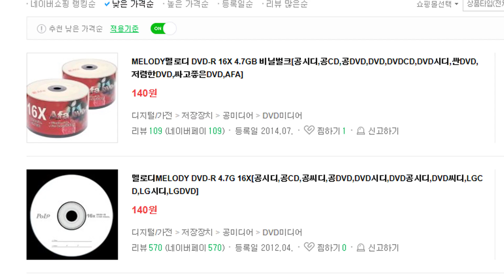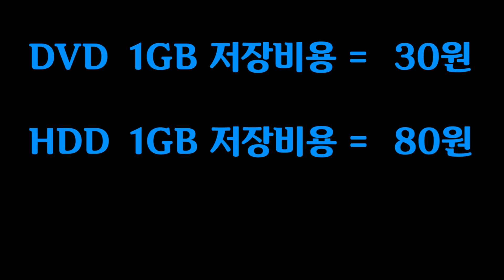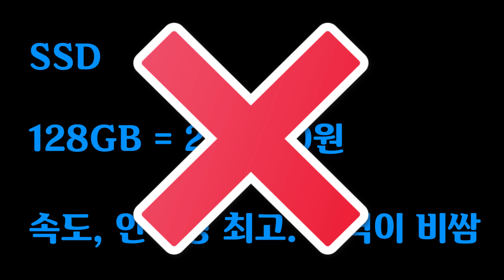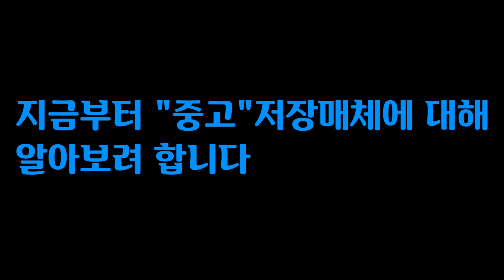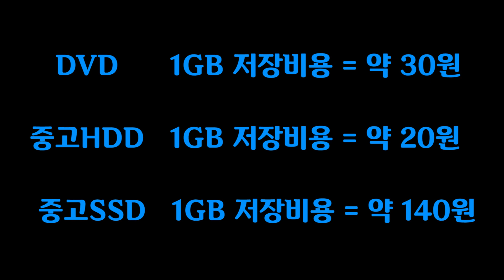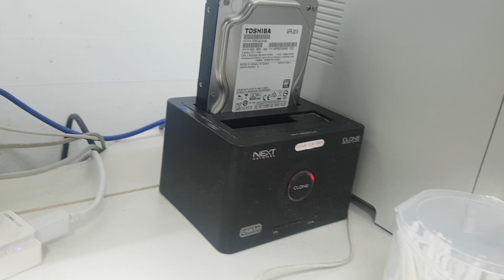넘쳐나는 영상소스들 가장 저렴하게 보관하는 방법 - 영상파일 싸게 저장하는 방법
제가 유튜브를 시작한지 벌써 9개월 정도가 지났어요.

그동안 여러가지 변화들이 있었지만

그 중 하나는 제 PC의 1테라짜리 하드의 용량이 꽉차서

이전에 편집했던 제 영상데이터들을 버려야 하는 상황이 오게 된거죠

근데 제가 그동안 유튜브영상을 올리다 보니 과거의 영상을 사용해야 하는

경우가 간혹 발생하더라구요.

그래서 이것저것 고민하면서 계산을 해보다가 가장 적합한 방법을

알아냈답니다. ^^

사실 이미 이렇게 사용하고 계신 분들도 계실테지만 특별히 새로운 방법은

아니예요

하지만 저같은 상황에 계신분이라면 확실히 도움은 되실거예요.

1기가에 20원으로 저장할 수 있는 방법. 한번 살펴볼까요?

언제나 그렇듯 오늘도 기쁨 넘치는 하루 되세요 ^^